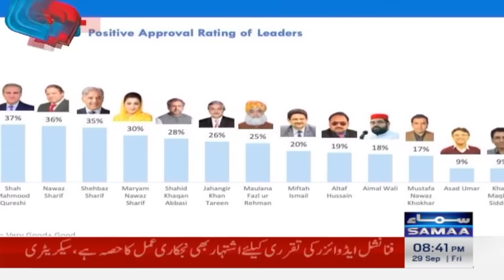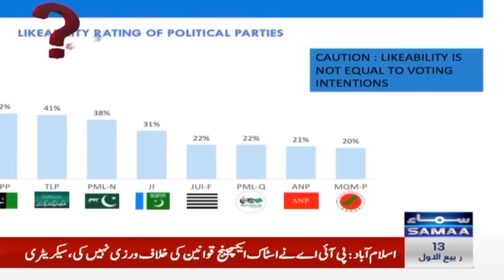Nusrat Javed's Advice For Absconder Nawaz Sharif | Mere Sawal | SAMAA TV